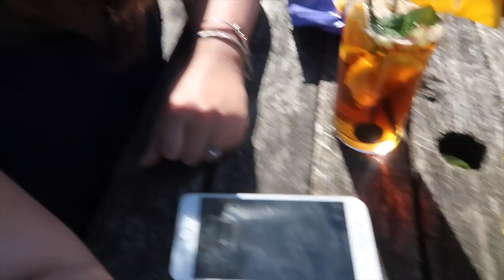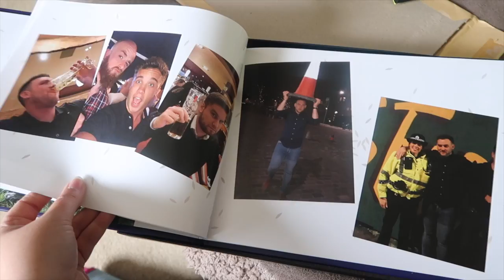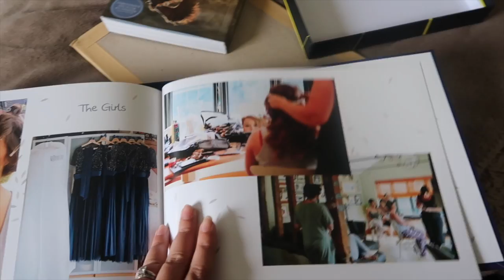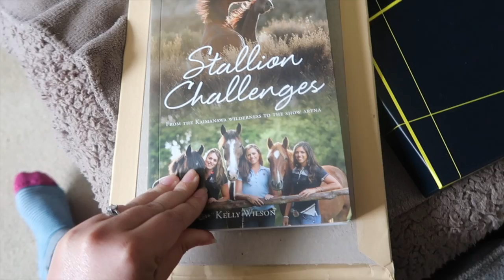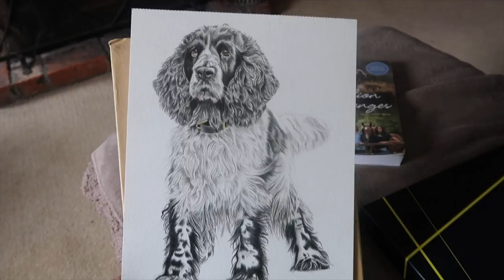1ST WEDDING ANNIVERSARY STAYCATION IN THE NEW FOREST - Weekly Vlog #88, Sophie Callahan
In this week's vlog: Sam and I have been married a year!! Where on earth did that go?

So to celebrate our first wedding anniversary we went on a little staycation to the New Forest. We sampled the local pubs, photographed wild ponies and took a trip to the coast, at Lulworth Cove.

It was the perfect relaxing get away!

SOPHIE CALLAHAN
UK Equine Photographer & Country Lifestyle Blogger